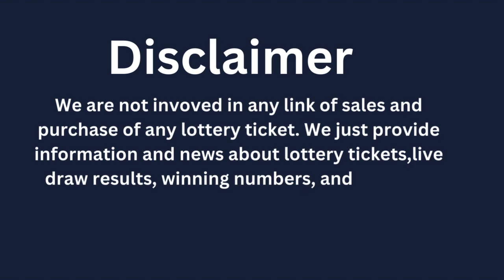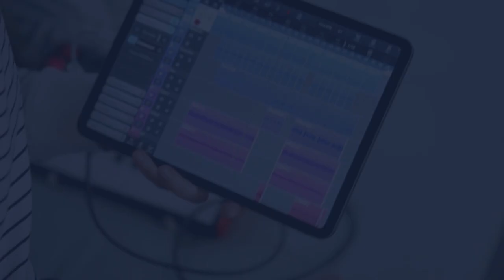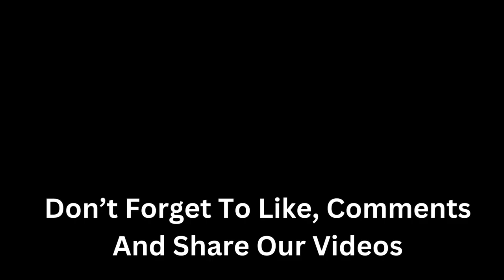Georgia Evening Lottery Drawing Results 19 Jan, 2024 - Cash 3 - Cash 4 - Cash Pop - Powerball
Today January 19, 2024, Find here uploaded Georgia Lottery Results, Top payouts, and winning numbers for today and past 30 days in this video. These Georgia Lotteries are drawn at day, midday, and morning timings.

The Georgia Lottery live draw results are released in Midday & Day daily 12:29 p.m., ET. by The Georgia Lottery Corporation (GLC).

Find in this post Cash 3, Cash 4, Georgia Five, Cash Pop, Fantasy 5, Jumbo Bucks Lotto, Powerball, Mega Millions and Cash4Life live drawing lottery results, jackpot prizes and winning numbers for today January 19, 2024, past 30 days.

Important Note: For getting Quick and fast Georgia Midday lottery live draw results, winning numbers, payouts, and news.